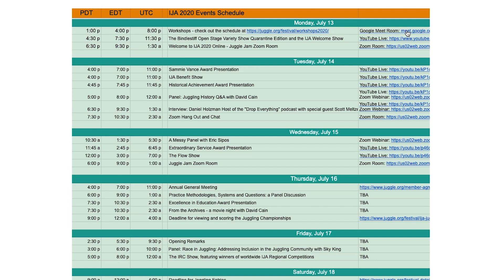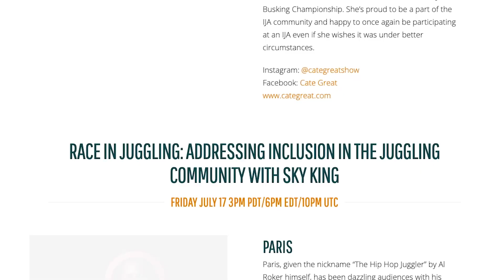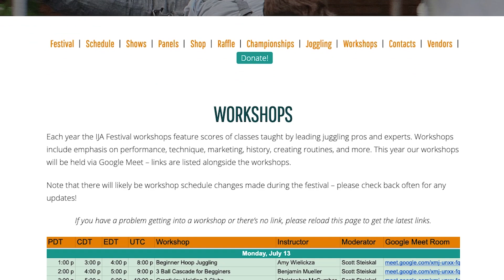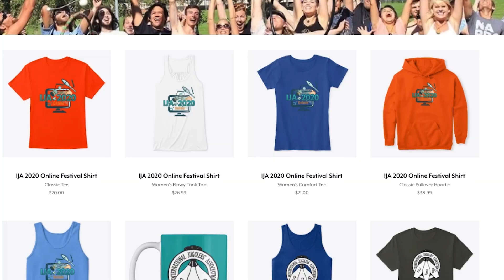FREE Online JUGGLING FESTIVAL!! - how to watch + my FAVE events! //IJA 2020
A FREE juggling festival happening ALL WEEK?! I'm in.
I'll tell you how you can watch it too, and talk about all my favorite parts that you shouldn't miss!

►Super special thanks to my Legendary Otters!:
• Stephen H.
• Doug T.
• wurzel
• Conny K.
• Tony S.
• Andreas R.

►Special thanks to my Awesome Otters!:
• Daniel Herrmann
• Vova G
• Frank C
• Rey
• Brendan
• Kevin
• Denise P.
• Nicolas D.
• Kelly A.
• Cristobal Reyes
• Richard Kihs
• Michael O.
• Logan Berquist
• Danny O'Donnell
• David C

►Thanks Juggling Otters!:
• Clémentine T.
• Alaa M.
• Alejandro M.
• Andrew M.
• Andy B.
• Antoine T.
• Armin L.
• Barry H.
• Both Boys React
• Fitz
• Cerinthus
• Charles M.
• Christof B.
• David and Kathy P.
• Dominick L.
• DwarvenDynamite
• Elana B.
• Evan S.
• George R.
• I am Puff
• Jana K.
• JomezPro
• Joseph M.
• Mary C.
• Matt H.
• Matti B.
• Michael W.
• NeilFred P.
• Nicolai N.
• Rami A.
• Ricardo D.
• Rob M.
• Russ F.
• Russel P.
• Sebastian S.
• Shane P.
• Stanley Z.
• Stephen H.
• Tanner L.
• Travis S.
• Vincent
• Wesley W.
• Zane P.

I wish we were juggling at a juggling festival together right now!